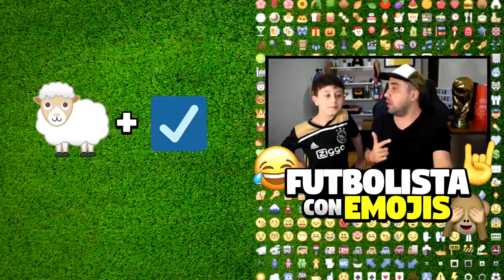ADIVINA el FUTBOLISTA con EMOJIS!!